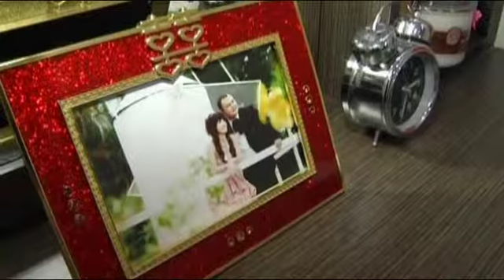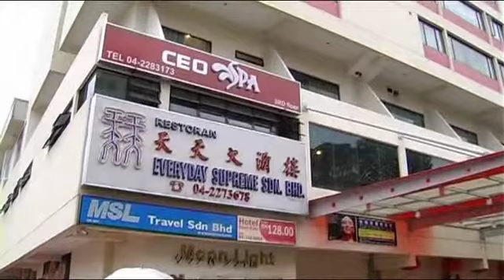Tee Yong & Chin Nee Wedding Highlights[2]